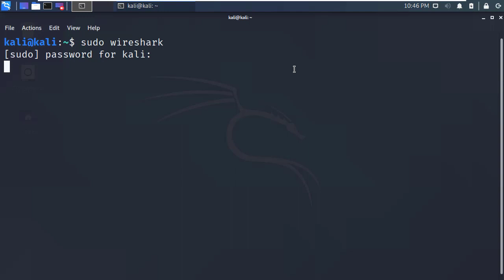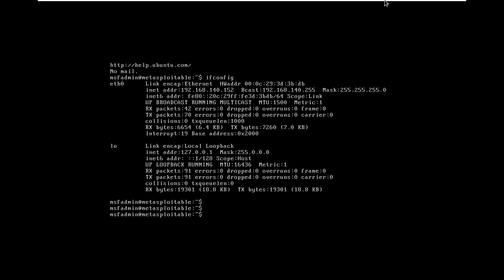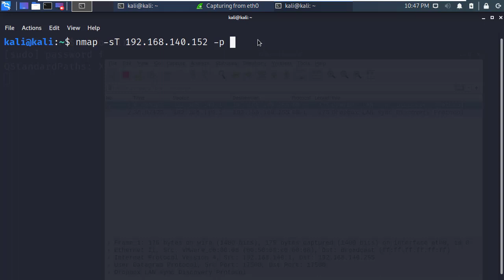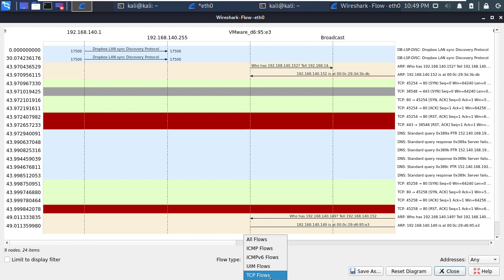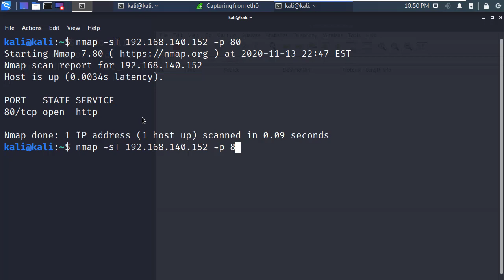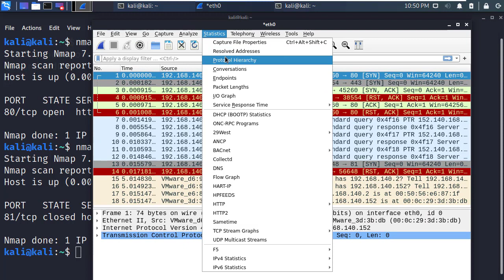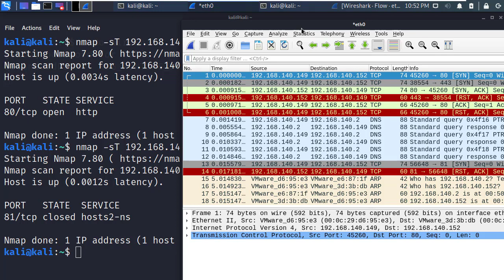와이어샤크 packet flow 기능을 이용하여 패킷 교환을 쉽고 빠르게 확인하기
보안프로젝트 )에서 제공하는 IT보안 강의입니다. 이번 강의 주제는 "와이어샤크 활용 packet flow 기능을 이용하여 패킷 교환을 쉽고 빠르게 확인하기" 입니다.